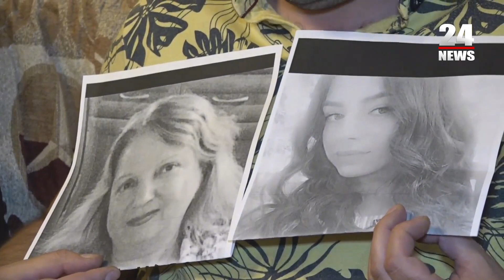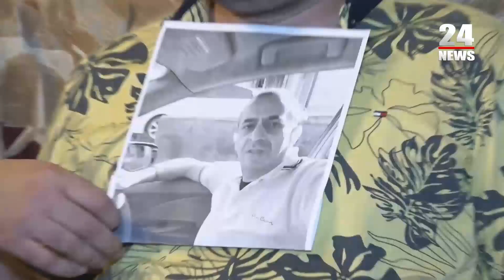Ստիպում են 7 հոգանոց ընտանիքիս հետ հայտնվեմ փողոցում